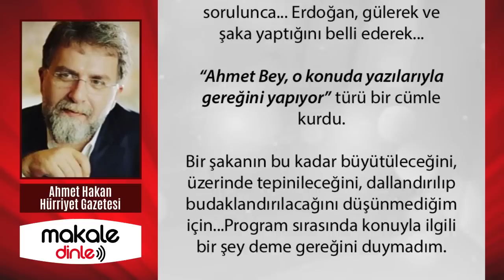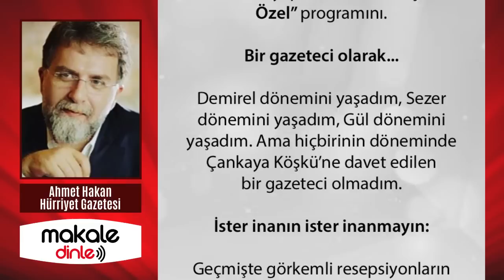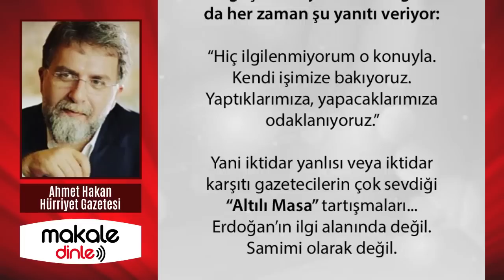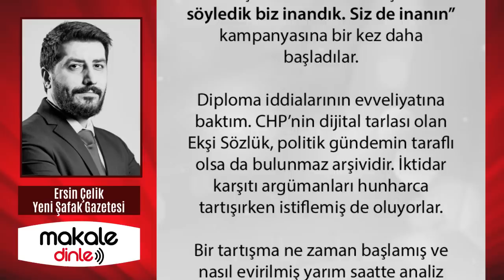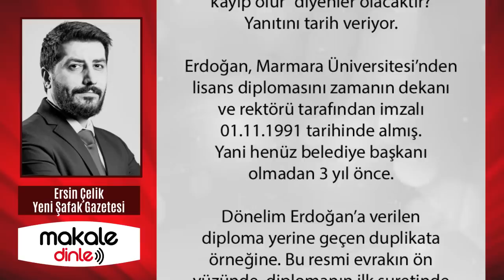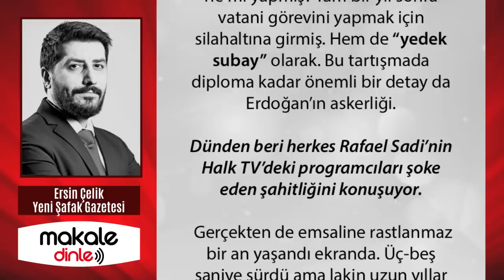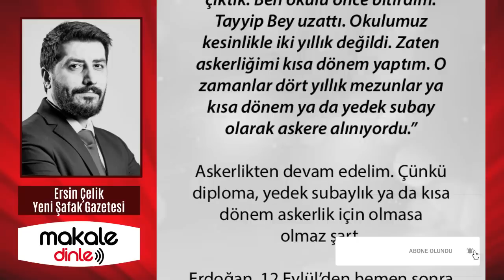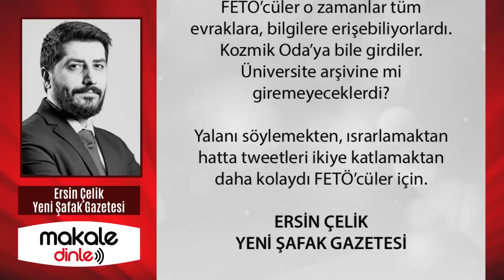AHMET HAKAN, GERİ VİTES YAPMADI! MUHALEFETE AĞZININ PAYINI BÖYLE VERDİ! "ZERRE UMURUMDA DEĞİLSİNİZ"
Ekran başına oturup açık kovalayan düşmanımız çok Allah’a şükür. Baktım gördüm ki onlar durmamışlar. Tepinmişler Allah tepinmişler. Küfürler, hakaretler, iftiralar falan...

Ben hep vicdanımın gereğini yaptım, yaparım, yapıyorum, yapacağım. Vicdanımın gereğine dayanarak yazdıklarımın kimin işine yaradığını zerre kadar umursamadım, umursamıyorum, umursamayacağım...